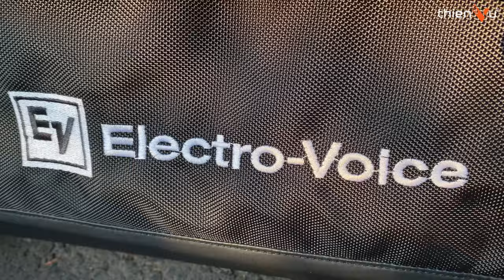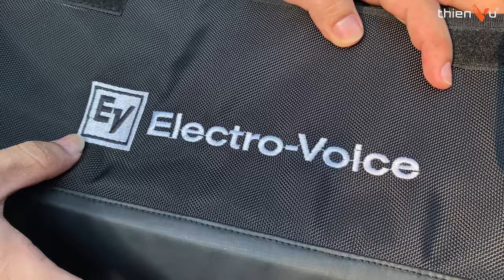Balo, Túi Đựng Loa Di Động BOSE - ELECTROVOICE Phiên Bản Premium 2024: Giá Tốt Hơn